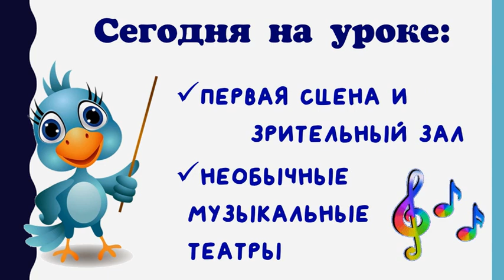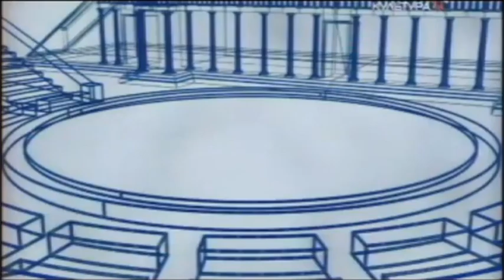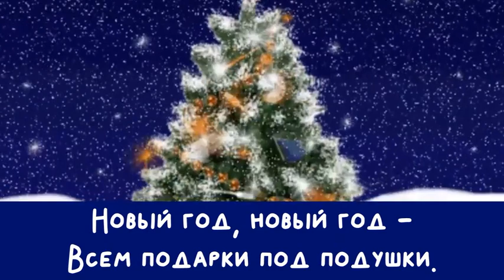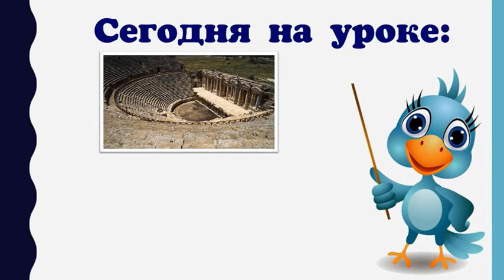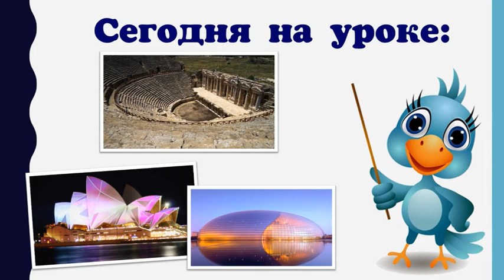Уроки музыки. 3 класс. Урок 14. "Музыкальные дома"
Видеоурок для дистанционного обучения.
Использованные материалы:
8) Песня "Новогодняя" @chorvelikan NDA Sound